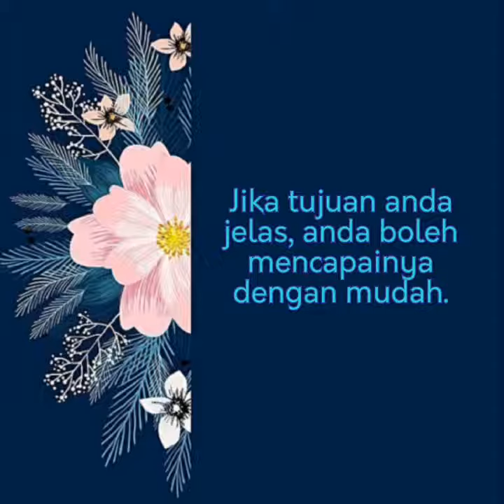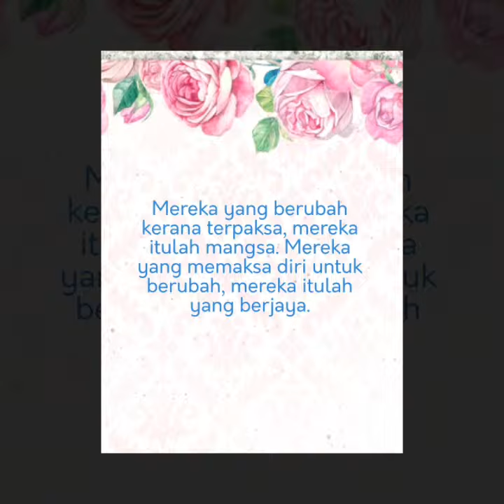Mutiara Kata : 5 Mei 2019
Mutiara Kata
5 Mei 2019